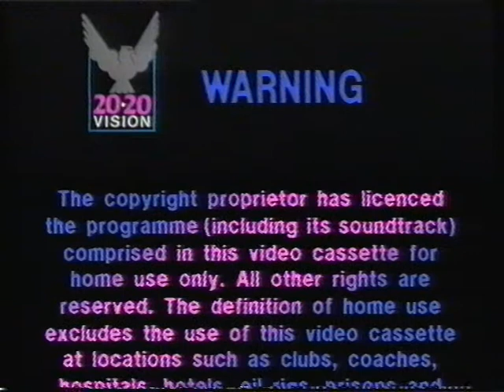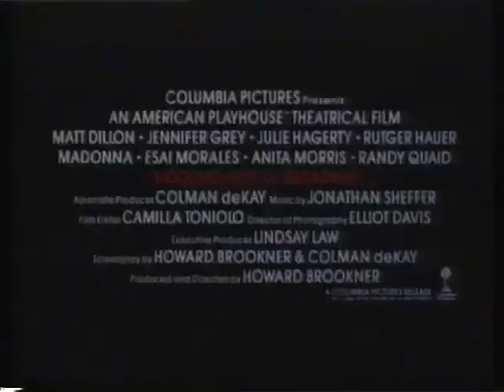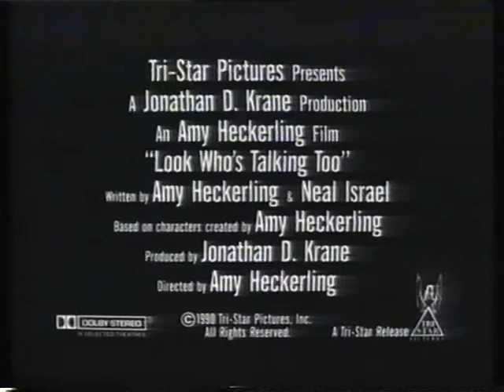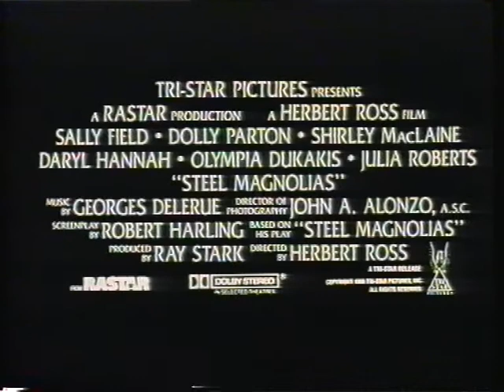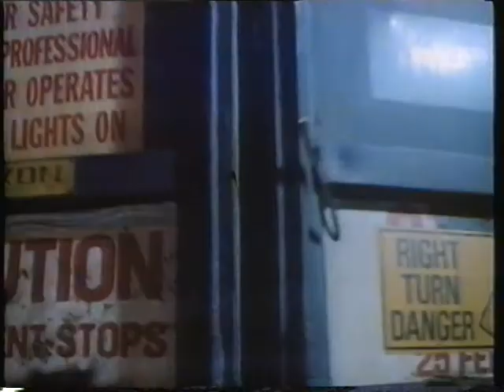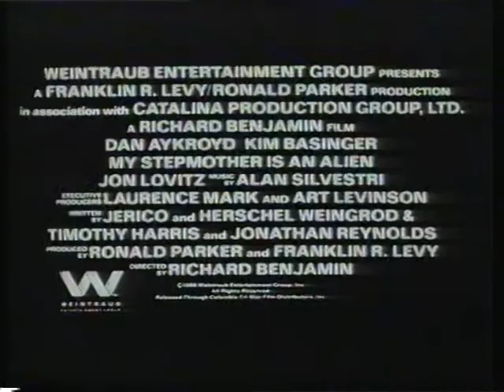Opening to Look Who's Talking UK VHS (1990) (rental)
1. 20/20 Vision logo
2. Warning
3. Immediate Family trailer
4. Bloodhounds of Broadway trailer
5. Look Who's Talking Too trailer
6. Steel Magnolias trailer
7. All Dogs Go To Heaven trailer
8. Men at Work trailer
9. My Stepmother is an Alien promo screen
10. My Stepmother is an Alien trailer
11. Ghostbusters 1/2 on One Cassette promo screen
12. Ghostbusters II trailer
13. Simon Bates 15 notice
14. TriStar Pictures logo